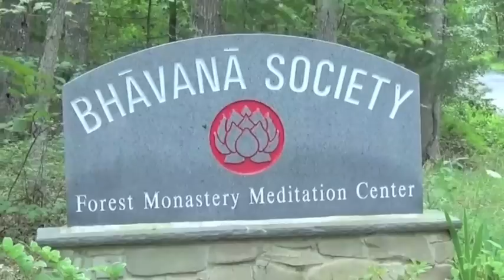Interview with dhammaruwan on teenagers and meditation (Part 1)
Interview with Meditation Teacher Dhammaruwan, on how he practiced with Bhante Gunaratana (Bhante G) as a Teenager and him as a spiritual child prodigy